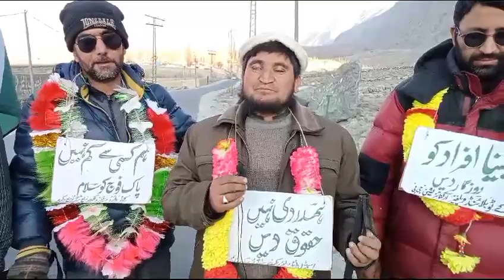Organized by K 2 to Blind Organization, visually impaired people organized an awareness walk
sugar
Organized by K to Blind Organization, visually impaired people organized an awareness walk for the rights of visually impaired people.
The walk started yesterday from Hashopi Fruit Nursery and will end by reaching Press Club Skardu
K To Blind Organization President Noor Ali Wadigar said that the aim of the walk is to protect the rights of blind people.
شگر
کے ٹو بلائینڈ ارگنائزشن کے زیر اہتمام بصارت سے محروم لوگوں نے قوت بینائی سے محروم  افراد کی حقوق کے لئے آگاہی واک کیا گیا
واک گزشتہ روز حشوپی فروٹ نرسری سے شروع ہوا اج پریس کلب سکردو پہنچ کر اختتام پذیر ہوگا
کے ٹو بلائینڈ ارگنائزشن کے صدر نور علی ودیگر نے کہا کہ واک کا مقصد نابینا افراد کی حقوق کی تحفظ کرنا ہے